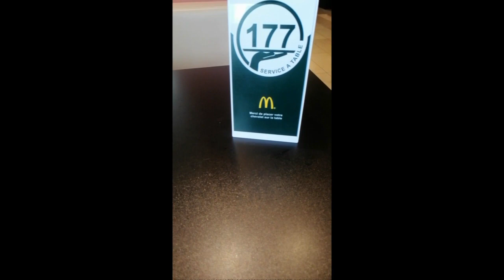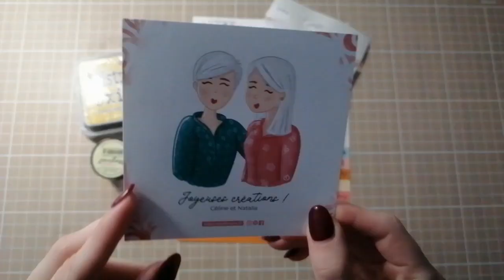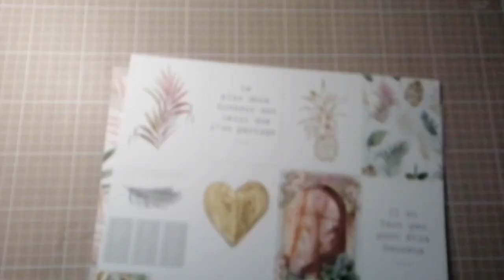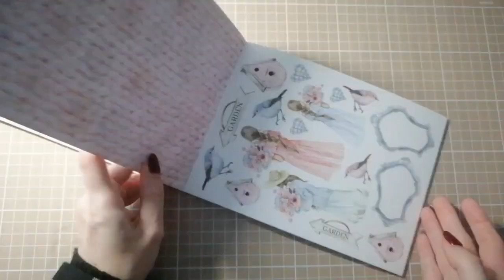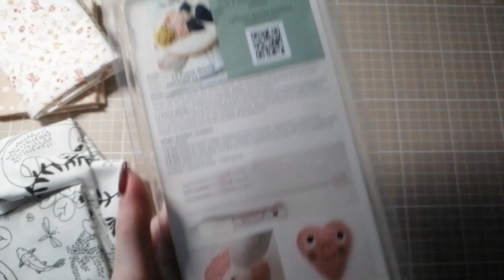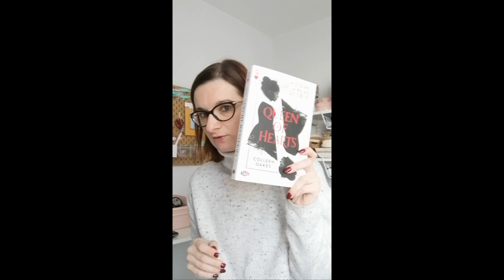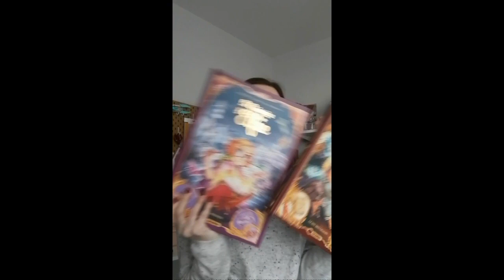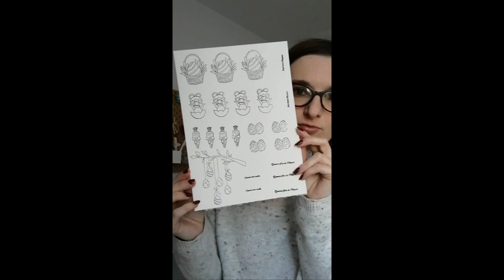Studio Vlog 31 Une sortie en Salon...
Coucou
voici le nouveau studio vlog spécial salon je me suis rendue au salon du loisir créatif de Laval
Bon visionnage